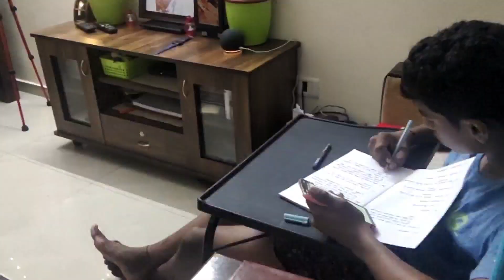ಮಗಳು ಬಂದಮೇಲೆ ಮಗನ ಮೇಲೆ ಪ್ರೀತಿ ಕಮ್ಮಿಯಾಗಿದೆ ಅಂತೆ../Evening vlog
Sugar cosmetics
smudge me not liquid mini  Lipstick set
single 10 Drop Dead Red:-
Hair straightener
Bolcany curtains/
chopper pigeon
vegetable cutter
Krishna Wall sticker